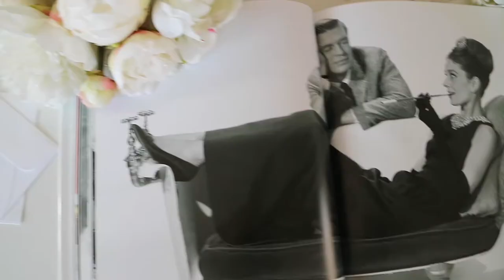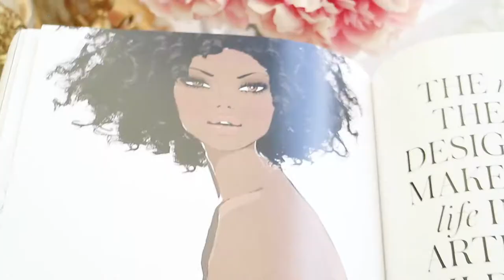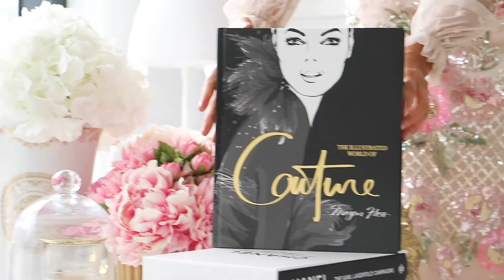The Illustrated World of Couture | Megan Hess on her life-long love affair with couture fashion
Megan Hess has spent her career documenting fashion’s most beautiful people, places and pieces. In The Illustrated World of Couture, she brings to life its most important – and intriguing – art form, with fascinating insights and exceptional illustrations.

Hundreds of hours, many expert hands and unimaginable metres of fabric: couture is truly wearable art, where creativity and craftsmanship collide.
Worn by only a handful of people worldwide, couture still has incredible influence, even beyond the traditional boundaries of fashion. In this unique collection, follow Megan through the intricate details, multifaceted inspirations and dramatic shows that define the couture experience. Let her introduce you to the generations of creators who conceive and craft these fantastical garments, and the collectors who treasure them. And travel with her to the exclusive ateliers and glamorous events of the world’s fashion capitals to see how couture is both designed and displayed.

Megan Hess invites you to discover The Illustrated World of Couture in this essential volume for all fashion devotees.